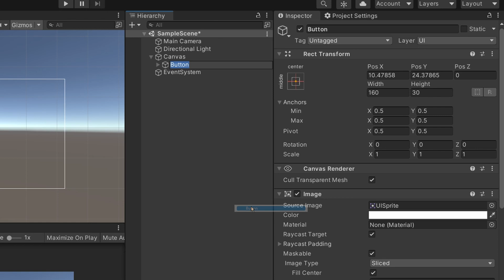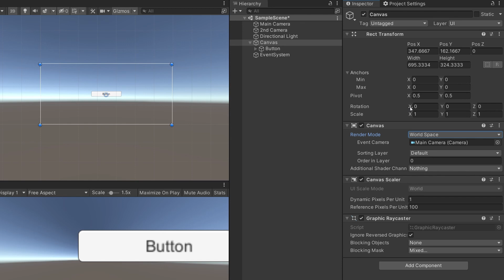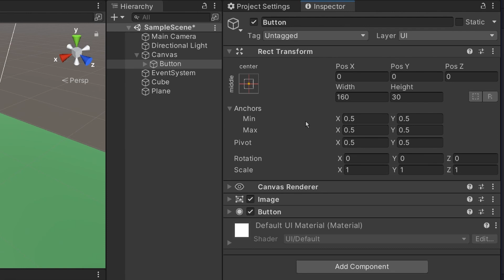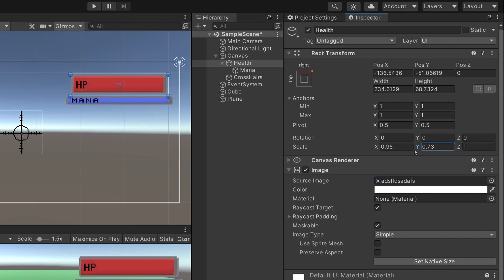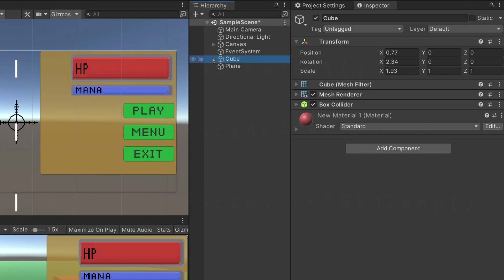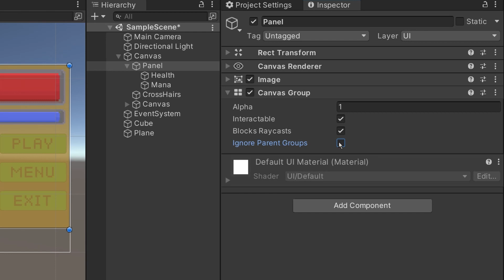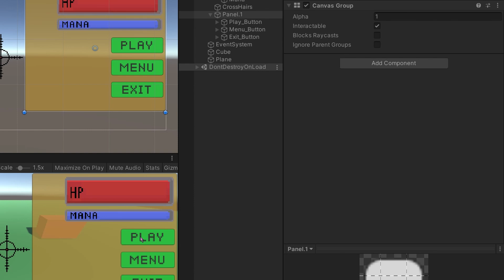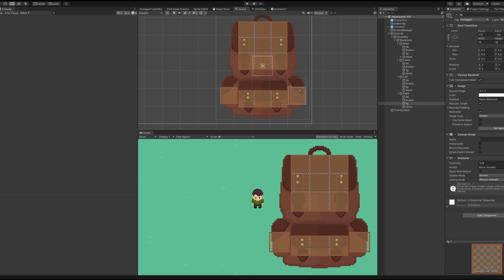Unity In A Nutshell - The UI System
This is meant to help Unity Devs avoid a bunch of mistakes that can cost hours/days of work when starting out with Unity's UI system. I hope this helps you!

If you have any other tips and tricks for working with the UI system, please leave a nice comment!

Note: remember that much of what I cover hear assumes you are using the Screen View Render Mode. The tutorial should still be helpful if not, but expect some different behavior.